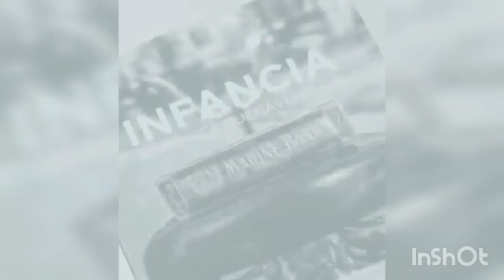📍Presentación libro INFANCIA, de Armónica Buenaventura (resubido mejor calidad)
a cargo de los escritores Jorge Calvo (Premio Municipal de Literatura 2004) y Luis Alberto Tamayo (Premio Altazor 2014)

Signo Editorial